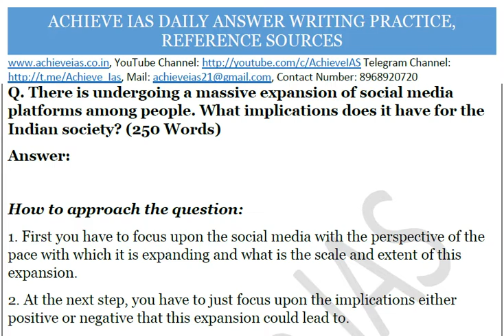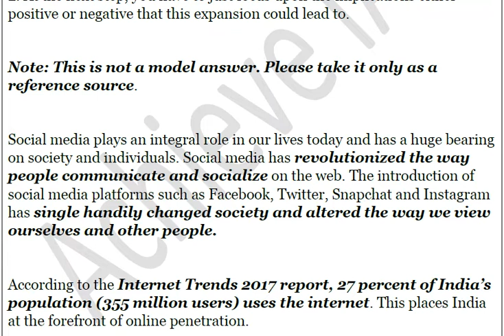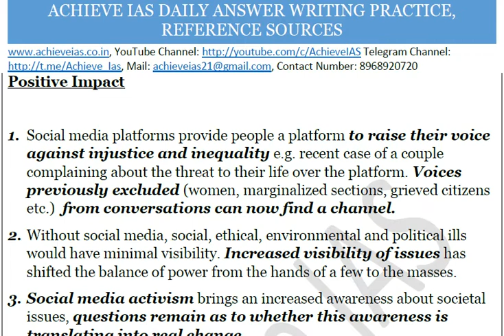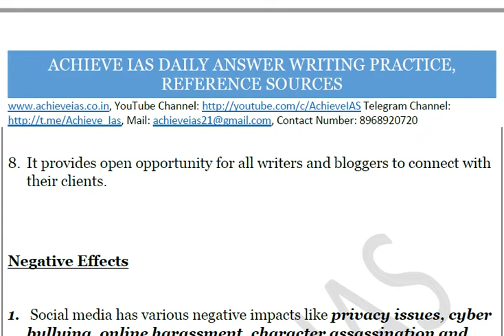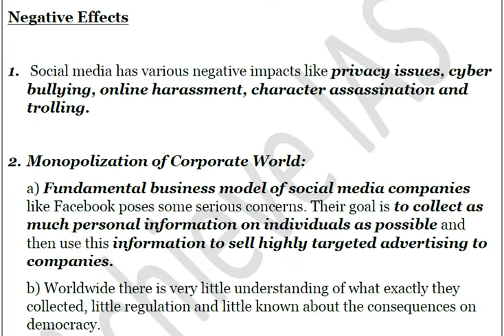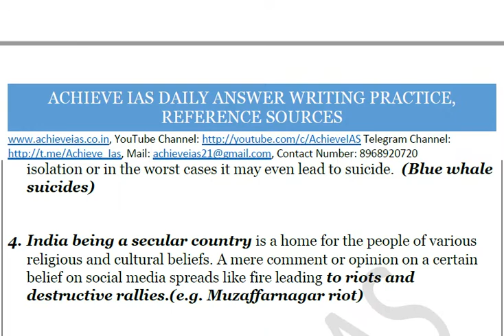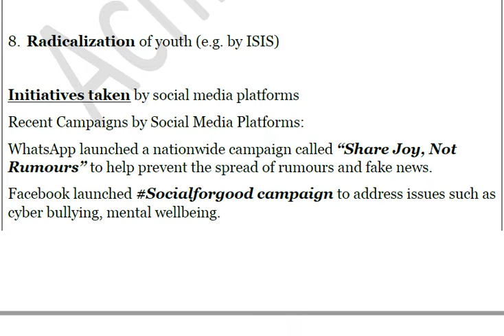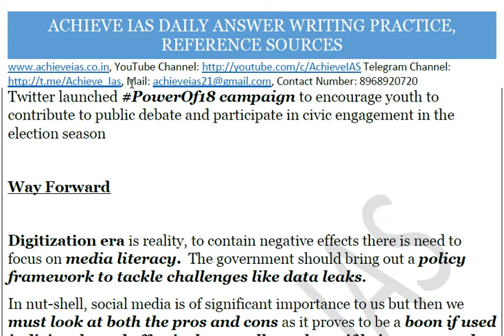Art of Writing Model Answers, Social Media Implications, Achieve IAS